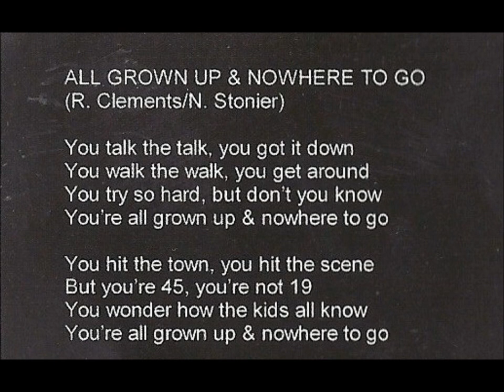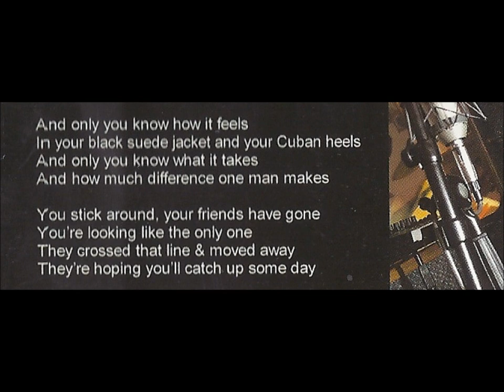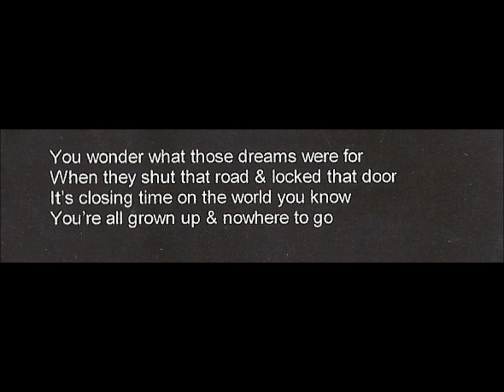Rod Clements - All Grown up & Nowhere to Go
From the brilliant CD "Odd Man Out"  (Market Square Recs, 2006) Song written by Rod Clements / Nigel Stonier. Produced by Nigel Stonier